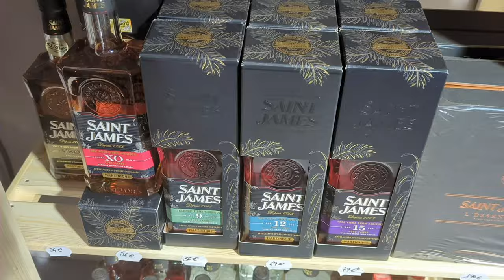Deena Lugiéry - Créatrice des bougies parfumées Aimée. Sé Zafè Nou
Elle témoigne de son parcours de jeune cheffe d'entreprise engagée dans la promotion de l'artisanat d'art de chez nous.